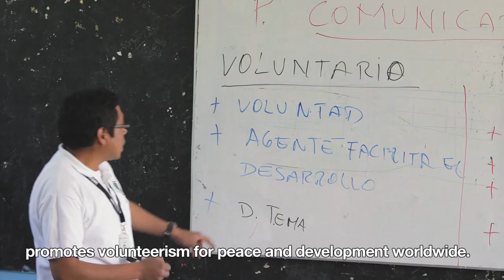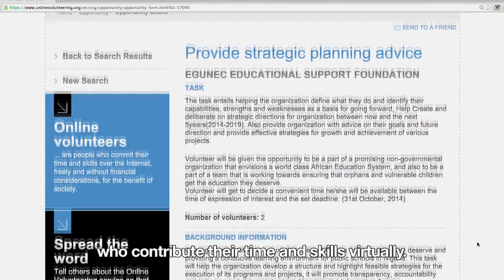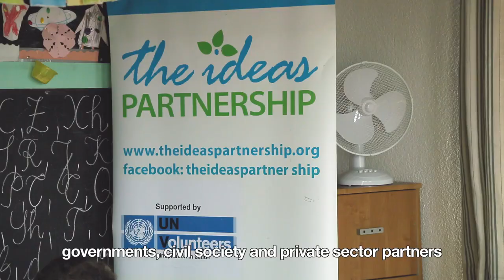The role of the United Nations Volunteers (UNV) programme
Volunteerism engages people from the ground up to make lasting changes. The United Nations Volunteers (UNV) is the UN organization that contributes to peace and development through volunteerism worldwide. It promotes the spirit of volunteerism, which is spreading as a way of life. UNV is the only entity capable of mobilizing large numbers of highly qualified volunteers, who serve the UN system in war-torn communities, classrooms, hospitals and homes.